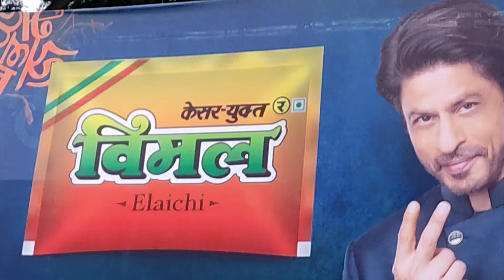vimal pan masala ad ///😳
विमल पान मसाला
vimal pan masala ad ajay devgan

vimal pan masala ad ajay devgan and shahrukh khan